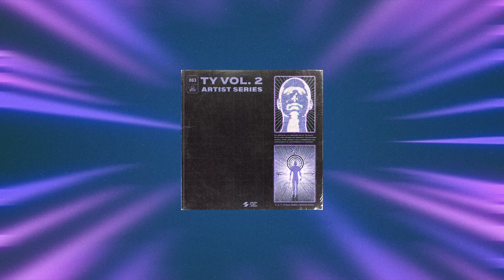UNKWN Sounds TY Vol 2 Sample Pack(Bryson Tiller, Don Toliver, 6lack inspired)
UNKWN Sounds has an amazing artist series. This one features TY (bka prodbyTY). He's back with yet another smooth banger with signature instrumentation like jazz guitars, analog synths, vocals, and more. Inspired by the sounds of Travis Scott, Don Toliver, Bryson Tiller, or PARTYNEXTDOOR. Drum samplers will never be the same once you drop a sample from this pack in it. Sampling is an artform and these full composition will lift your spirits. They're impactful for modern dark R&B and trap soul but you can use these for whatever you can imagine.